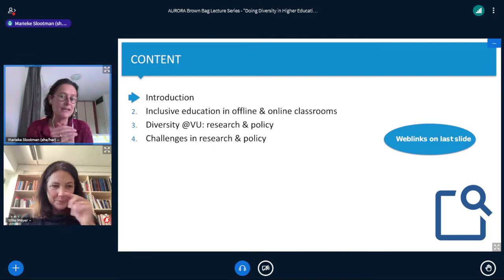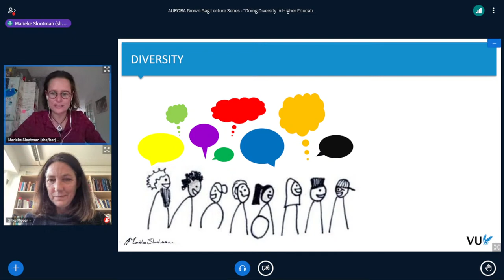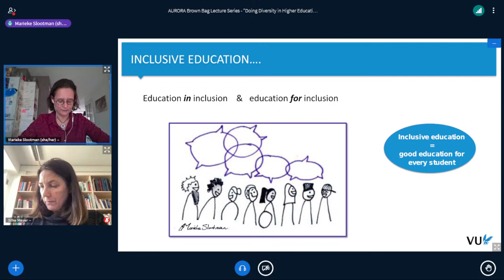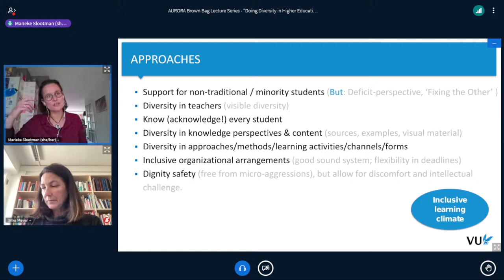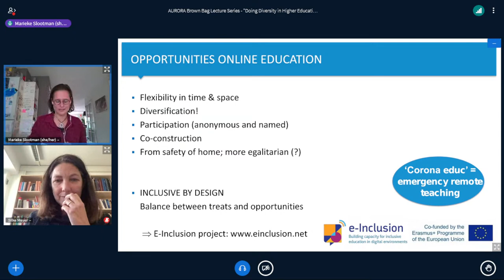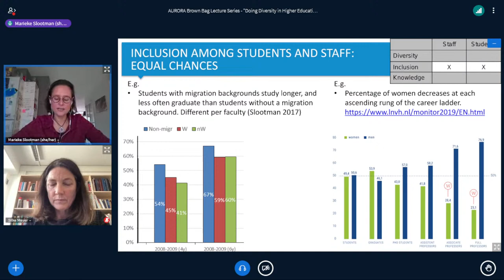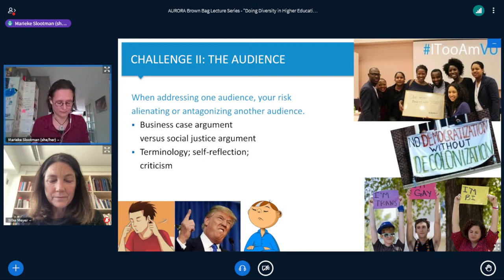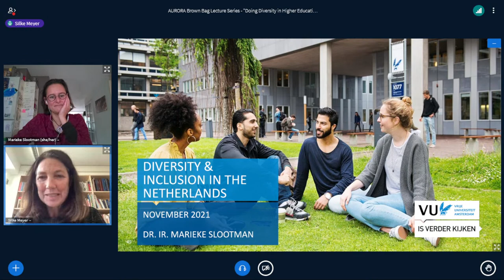AURORA Brown Bag Lecture Series - "Doing Diversity in Higher Education", Lecture 8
8. Session:
Diversity & Inclusion in the Netherlands. Inclusive Education in Online and Offline Classrooms:
Dr. ir. Marieke Slootman, Amsterdam

Culture, diversity, and identity are all highly contested concepts and generate tension. Especially the notions of culture and identity have been reviewed critically for their potential to evoke essentialism and for their use in rhetorics and practices of segregation and discrimination. Diversity, however, is associated with an appreciation of difference and social inclusion. Universities have committed to this concept of diversity, not only in academic debate but also on the level of mission statements, administration and recruitment. Diversity has become a key aspect in the self-image and social commitment of universities.

We therefore propose to address the concept of diversity in higher education and its multi-faceted effects on university life in the lecture series “Doing Diversity in Higher Education”. Our starting point is the understanding that society is shaped by a dynamic interplay of categories like gender, race, and ethnicity, class, age, and (dis)abilities. These categories influence access to economic, social and legal resources and they affect a sense of membership and belonging as well as experiences of social in- and exclusion.

With inequalities on the rise in the age of globalization, the university strives to be/become/remain a diverse, open, and egalitarian institution while battling a variety of internal inequalities and differences (intellectual capacities and their relation to class background, merit-based access and equality, neo-colonial conditions of knowledge production). The university’s elite past and present and the ideal of appreciating difference constitute a predicament which needs to be tackled on various levels.

We therefore invite colleagues and students from different disciplines, status groups and geopolitical locations of the Aurora European Universities Alliance to share their insights and approaches on diversity in a lecture series. What is the general societal framework for understanding and promoting diversity in the respective countries? How do we fulfil our commitment to diversity in enrolment and teaching, how are diversity policies reflected in recruitment of staff and faculty? How is diversity reflected in social entrepreneurship? What is the student experience of diversity in different countries and types of universities? In short: How do we do diversity in higher education?